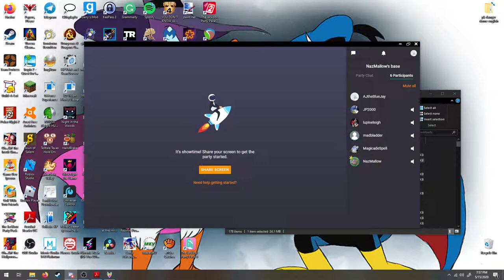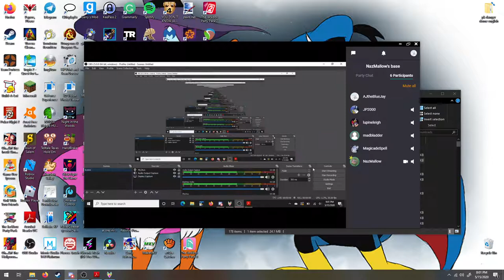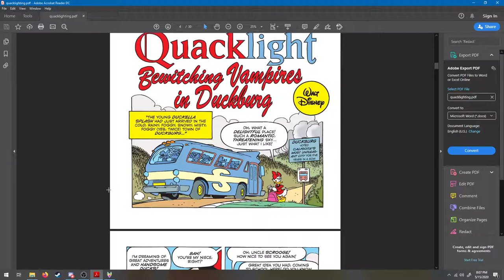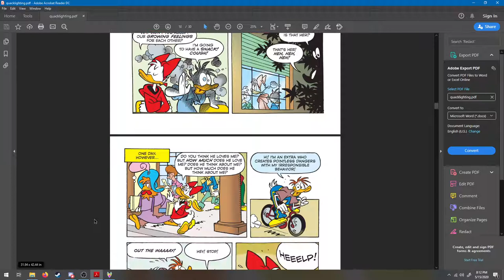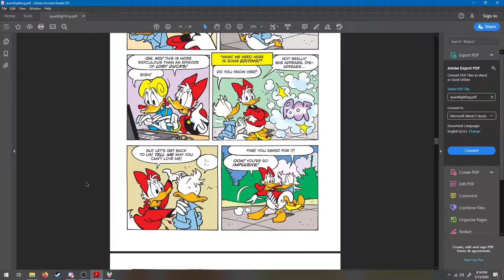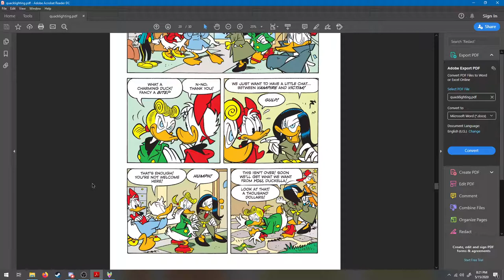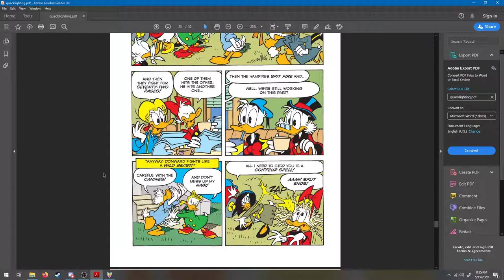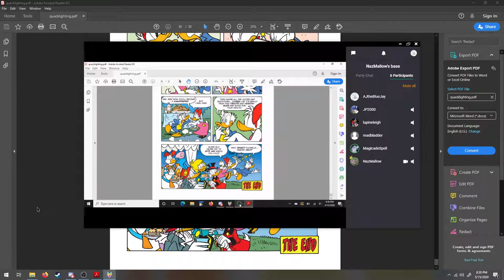Quacklight - Bewitching Vampires in Duckburg (LIVE UNCUT COMIC DUB)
Timestamps:
0:00 - Prestream shenanigans
5:18 - Introductions
8:22 - It begins
32:54 - It ends

The crew from the Dangerous Currency comic dub is back with another glorious live reading of a scintillating parody of the glory of Twilight. Just in time for the new book, amiright?

Cast:
MadBladder - Janitor, Fethry, Kildare Coot
Amelia - Magica, Daisy, Dickie Duck
AJ the BlueJay - Donald, Gus Goose, Gladstone Gander
Nazanin - Clara, Random Lady
JP2000 - Scrooge McDuck, Ludwig von Drake, Manolo Proofread
Lupine Leigh - Brigitta